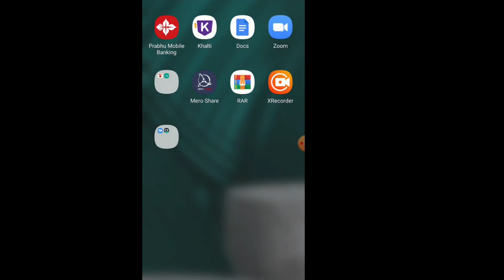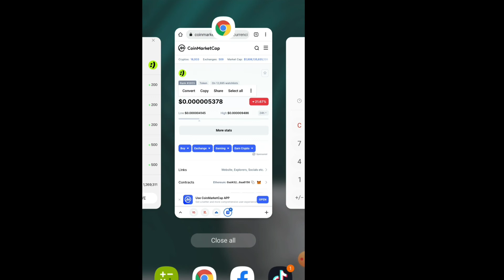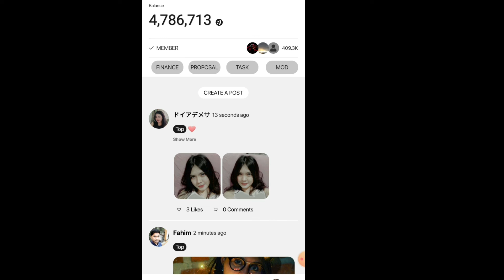Facedao token instant withdrawal airdrop | Signup = 6$ Refer = 3$ | New Esewa Earning Airdrop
Some Releated Searches :,

 1) New Esewa Earning App
2) New Esewa Earning Offer
3) Free Recharge in nepal
4) Technical Basanta new Video
5) Earn with Basanta
6) Esewa earning app
7) Esewa earning trick
8) New nepali earning application
9)  Earn money online in nepal
Kunai Process ma confuse vayema insta / telegram tira aaunus,

full process explained on how to withdraw token from Nepal.
Roi token withdraw trick

Searches Related to our channel ( ignore),

SOME RELATED SEARCHES; ( ignore)

earn money nepal
earn money nepal
earn money nepal app
earn money nepali
earn money online nepal
tiktok earn money nepal
Qtimebucks earn money nepal
earn money online in nepal without
investment
earn money online in nepal esewa
earn money game in nepal
brave browser earn money nepal
how to get free esewa balance in nepal
how to get esewa money in nepal 2021
how to get esewa balance
how to earn esewa balance
how to earn esewa money
esewa earning app
esewa balance earning app 2021
free recharge nepal
free balance in nepal
free balance in ncell ntc in nepal
free recharge in ntc
free esewa money
esewa money esewa earning nepal
esewa earning app 2021
free balance in ncell
online earning in nepal
earning online job
esewa
esewa earn
esewa unlimited account
esewa esewa unlimited money
esewa scholarship
esewa
esewa earn money
esewa bata kasari paisa kamaune
esewa kasari kholne